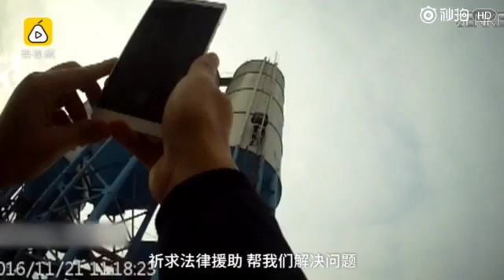男子开宝马讨薪，涉恶意讨薪被行拘